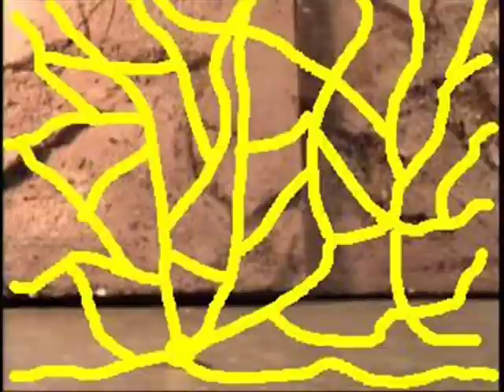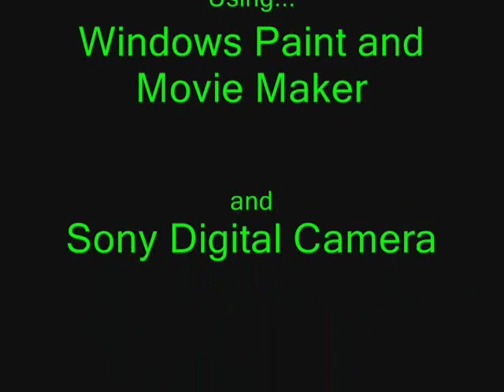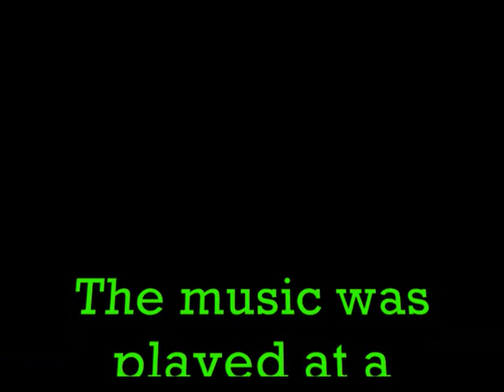IVP- Inika vs Piraka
A better version of Inika vs Piraka Battle.  We would like to stress to the audience that no bionicles were harmed in the making of this movie.